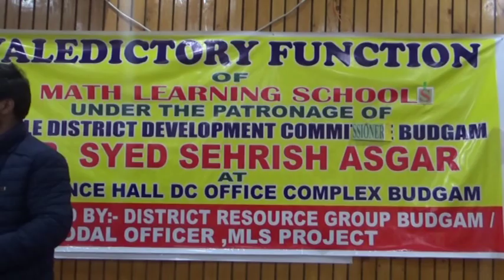Sanam aijaz 1 March 2019 3